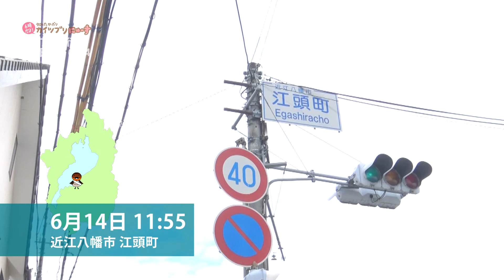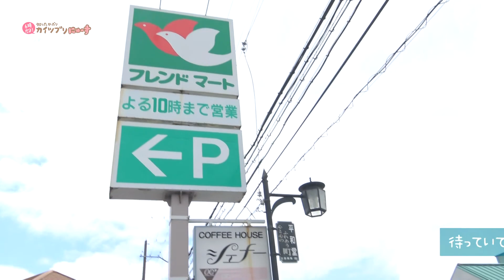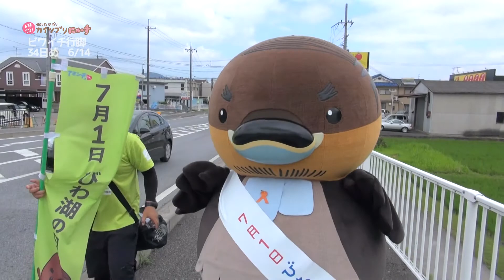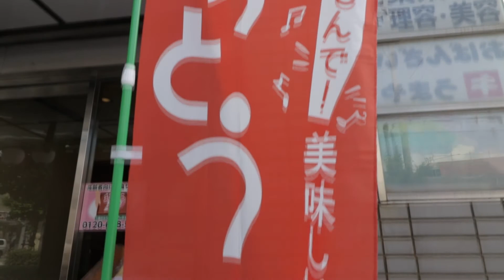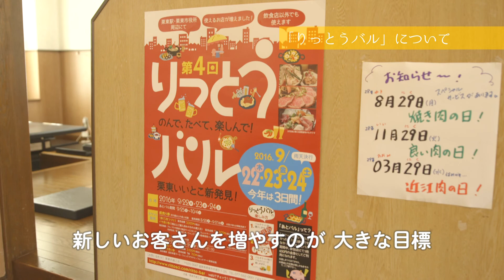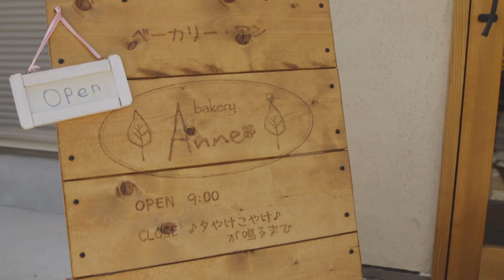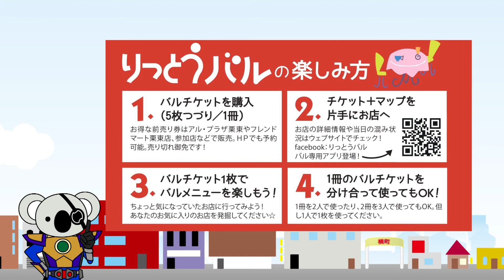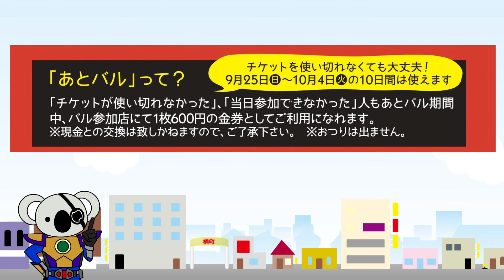2016/09/12放送・知ったかぶりカイツブリにゅーす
今日のカイツブリにゅーすは34日目、6/14近江八幡市加茂町_野洲市永原その2